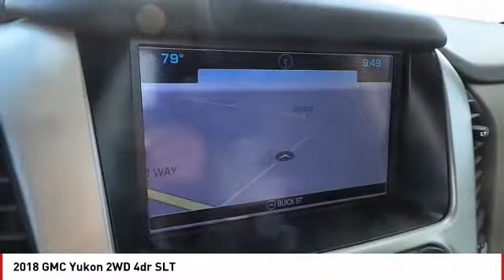2018 GMC Yukon San Angelo TX W18760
2018 GMC Yukon 2WD 4dr SLT

NOTITLE